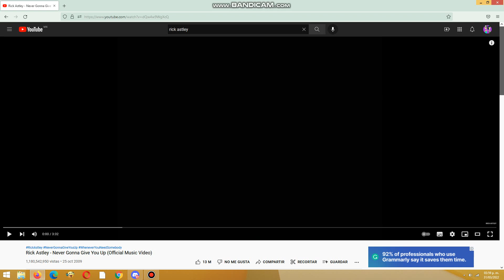I now like Coris and Lily Anderson (READ DESCRIPTION)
Reasons:

SIKE!!! APRIL FOOLS!!! do you think that i will now like Coris and Lily Anderson? Fuck no, because i will never like Coris and Lily, i still hate them for causing to much trouble (U MAD CORIS AND LILY FANBRATS)